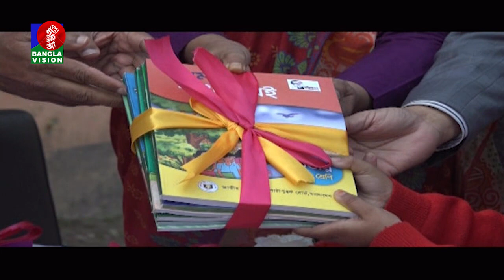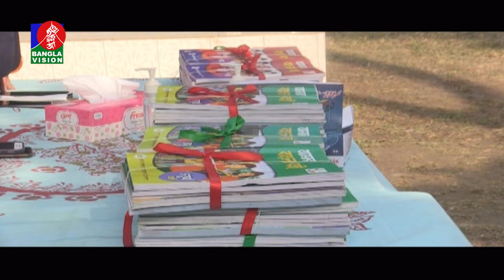উৎসব না থাকলেও স্কুলে স্কুলে চলছে বই বিতরণ | Banglavision News